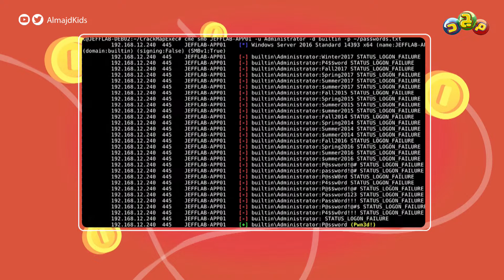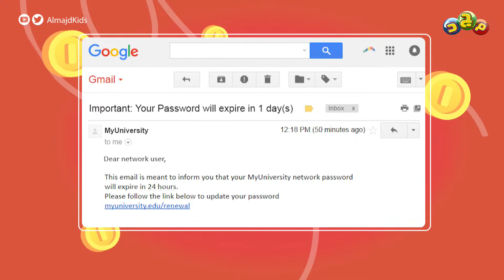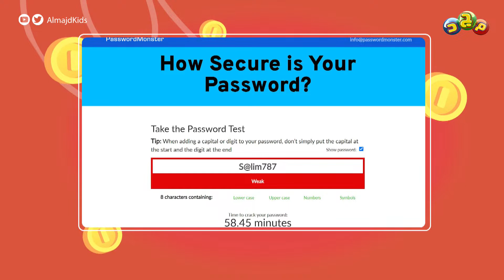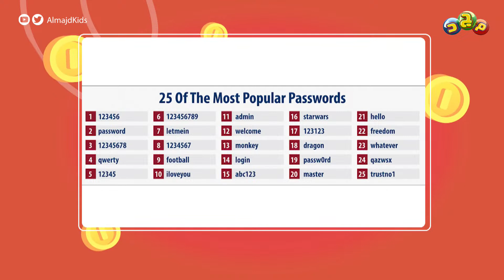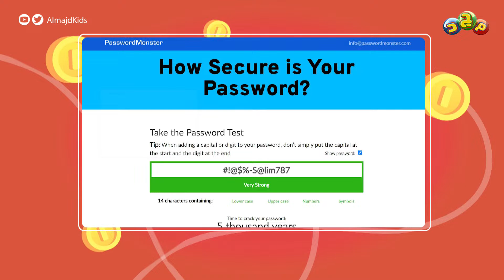كيف يتم اختراق الحسابات عبر الإنترنت؟ 👾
أفكار علمية وأسرار تقنية
نعرفها سويًا في حوار ثري وممتع

مع مقدمي برنامج الجيل5

عبدالله العبدالكريم
فوزان الصوينع
محمد القرني
سليم التركماني

شبكة المجد ..
13 قناة آمنة لأسرتك!